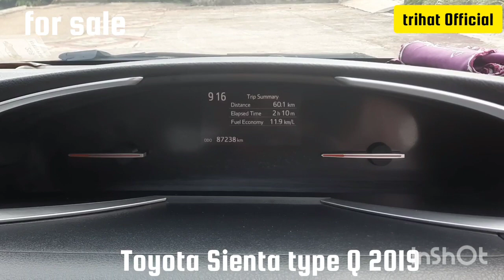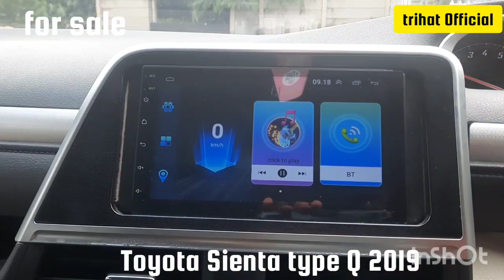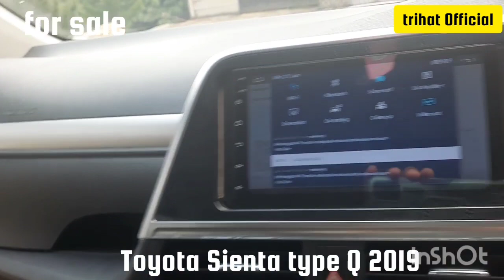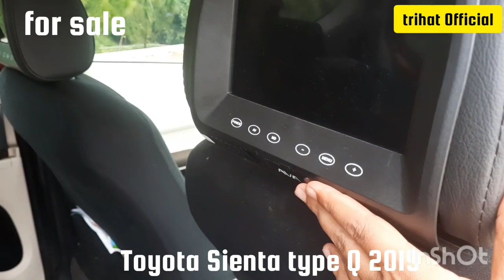(For Sale ) Toyota Sienta Type Q seri tertinggi Cvt dan Triptonic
Toyota Sienta type Q th 2019
an pribadi
link
Saya menjual barang ini pada OLX: Toyota Sienta type Q cvt 2019 Bekasi good cond